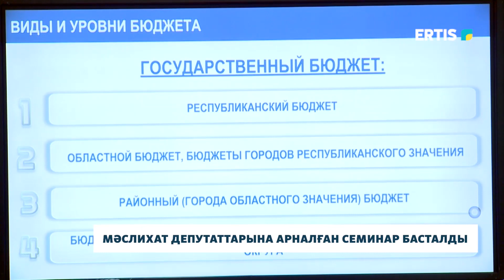Мәслихат депутаттарына арналған семинар басталды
Павлодарда ҚР Президент жанындағы мемлекеттік басқару академиясының облыстық филиалында мәслихат депутаттарына арналған біліктілігін арттыру семинары басталды. Халық қалаулылары бір апта бойы жергілікті жерлерде өзін-өзі басқару қызметі тақырыбында арнайы курстан өтетін болады. Мұнда өңірді экономикалық, әлеуметтік жағынан дамыту бойынша дәрістер оқылмақ. Бұдан бөлек бюджетті игеру, жоспарлау мәселелері талқыға салынады. Семинарға облыстық мәслихаттың 32 депутаты қатысып жатыр.